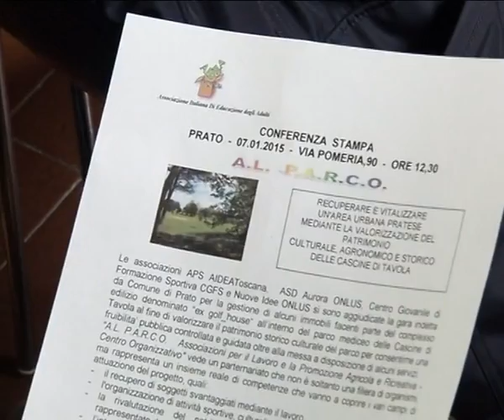2015-01-07 - RISTORO, PROGETTI DIDATTICI, SPORT ED ECCELLENZA GASTRONOMICA ALLE CASCINE DI TAVOLA